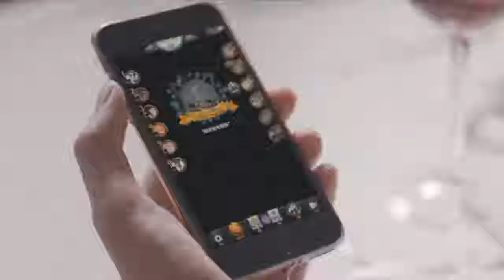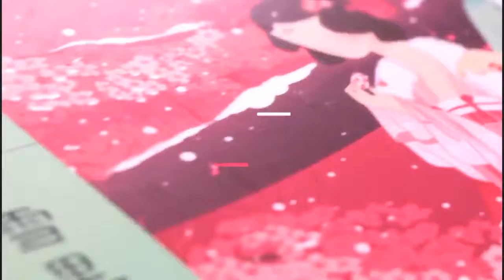【华山论剑 S9 2020夏季赛常规赛 】第27天 第三局 狼王摄梦人【20200709】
选手：鱼乐会：黄小宝、十二宫：Fish、徽星阁：小林子、传奇：Yuka、北影：Air、帝都：小蚊子、东方之门：晓鼎、津门-雪人剧制：小睿睿、桃乐帝国：小爱、东钩-龙族创意：菜泡饭、醉杀：九九、雾都城-后火锅：老柴